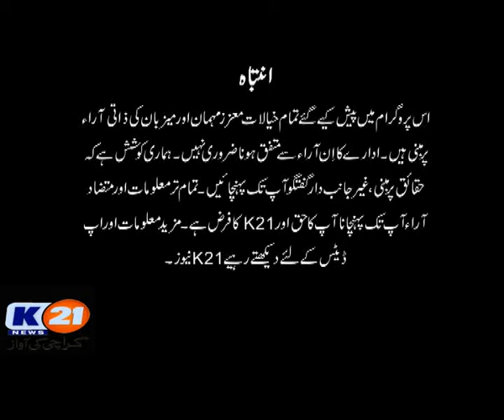K21 News | Good Morning Karachi with Muhammad Yasir| 15-Oct-2020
Guests
Professor Dr. Hakeem Askari Harbalist an Askari Clinic